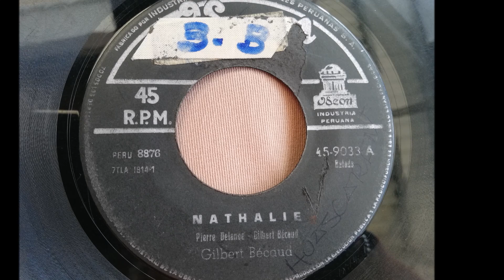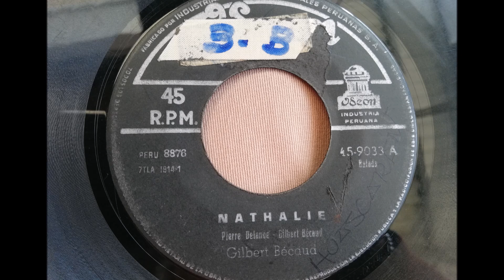GILBERT BECAUD == NATHALIE